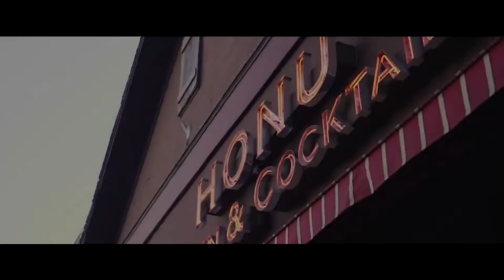XZEEZ - Habibi (Car Video)